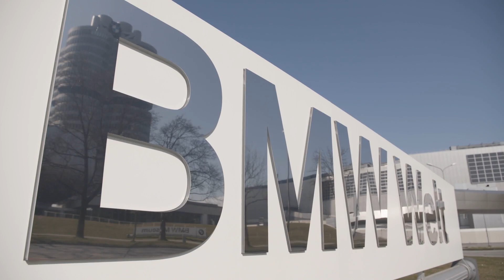Around the BMW Welt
"Nowhere else can the brand be felt as strongly as here. BMW Welt is located in the immediate vicinity of the main BMW factory, the company’s headquarters in the legendary BMW Tower, and the BMW Museum. BMW Welt is a place full of stories in a place full of history.

Experience the history of a global brand, new visions for tomorrow and the future of mobility. The spectacular open architecture of BMW Welt, designed by Coop Himmelb(l)au, instantly draws in visitors. It also demonstrates that transparency and a communicative experience are the focus of BMW Welt – and, of course, you.

BMW Welt welcomes you as you get to know the brand. Discover a whole world of possibilities, whether you are paying a visit to the BMW Museum, picking up your new BMW or holding an event at the venue."